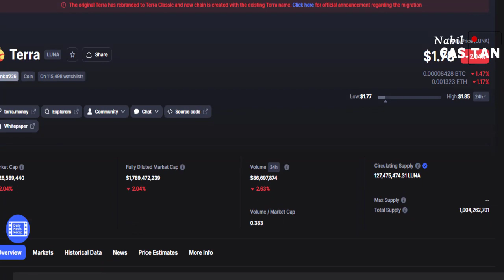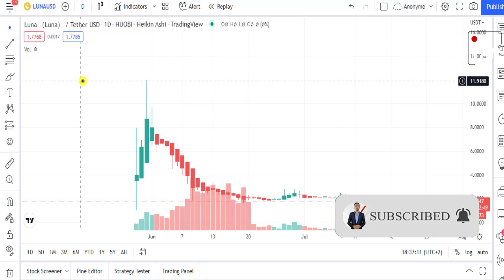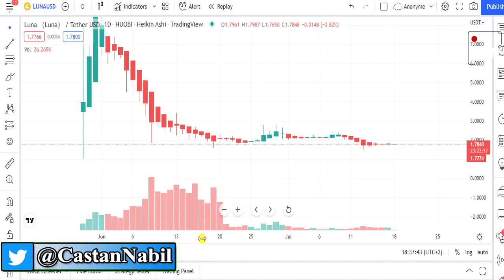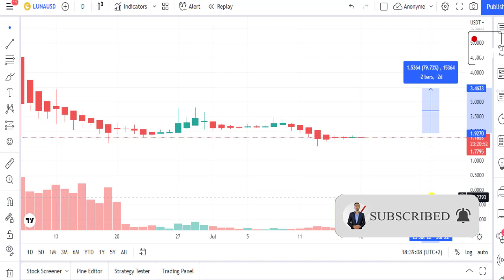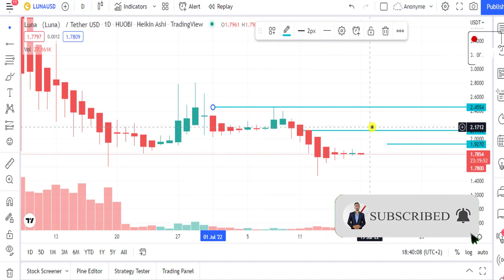Terra LUNA🟢 عملة اللونا الى 3 دولار 🚀 توقعات عملة لونا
- Contact Professionnel :
عملة luna اهداف عملة لونا انهيار عملة لونا هبوط عملة لونا ماهي عملة لونا توقعات عملة لونا انخفاض سعر عملة لونا ماذا سيحدث مع عملة لونا